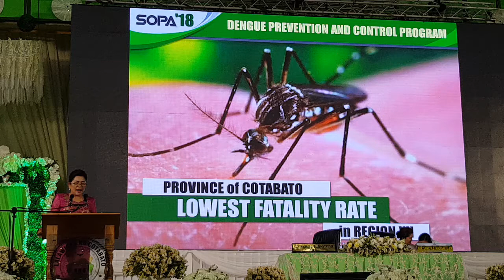STATE OF THE PROVINCE ADDRESS OF NOCOT GOV. LALA TALIÑO-MENDOZA(5)